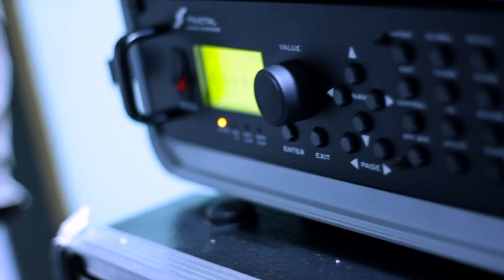Disentomb Promo 2012 - Studio Diary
Created by Lawrence Arnold of JRM Production